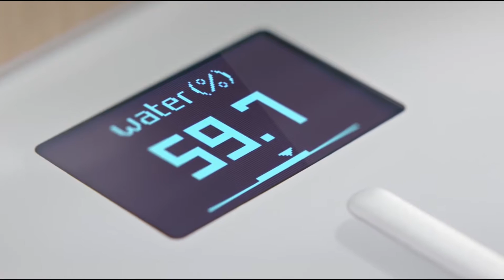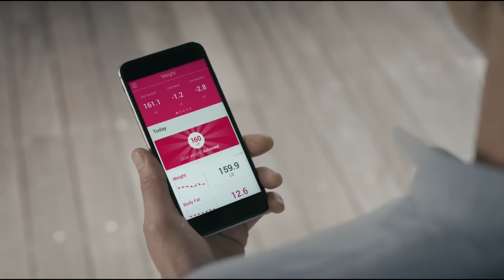Cantar inteligent Withings Body Cardio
Cunoaste-ti corpul.Cunoaste-ti inima.Preia controlul.Cantar inteligent Withings Body Cardio, cu monitorizare ritm cardiac, activitate fizica zilnica, calorii, starea vremii, pentru intreaga familie.